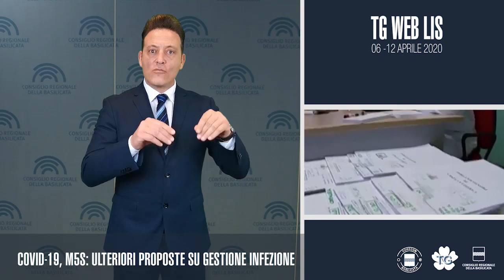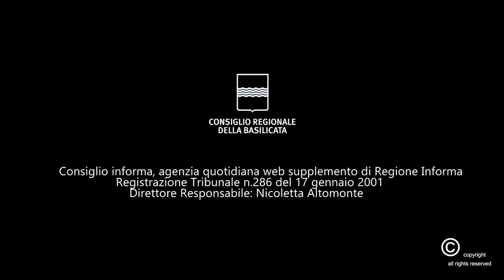TG WEB LIS 06 - 12 APRILE 2020